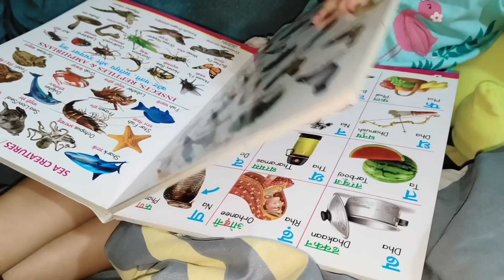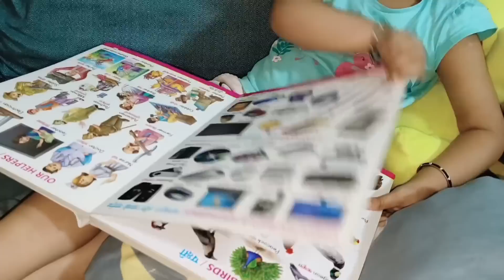Tushharଅଲଗାପ୍ରକାର ରୋଷେଇ ଆଜି କରିଛନ୍ତି,ସବୁ ନଷ୍ଟ କରି ରଖିଦେଇଛି😡ବାବା ପାଖେ କହୁଛି ସବୁ🤩କିଏ ଦେଖିଛନ୍ତି ଏମିତି